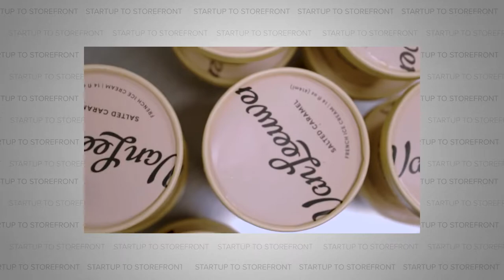Ice Cream That Will Change Your Life - Van Leeuwen Ice Cream (Full Episode)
If you were born before a certain point in time, hearing about a Good Humour ice cream truck might conjure up nostalgic memories of a carefree summer. Younger generations might be more familiar with Good Humour products found in the freezer section of grocery stores all over the country. This is the story of how a single ice cream truck grew into a chain with national distribution, but it is not the Good Humour story. Our guest today is Ben Van Leeuwen, co-founder of Van Leeuwen ice cream. Ben’s first experience with ice cream came from working in one of those Good Humour ice cream trucks, and his tale parallels theirs in many ways. He eventually branched off and created his own ice cream, selling it out of a truck on the streets of New York City before expanding into storefronts and grocery chains nationwide.

But in order to get the full story you’ll have to listen in as we cover everything from why his vision for the company was massive from the get-go, the importance of mentorship, and why making good ice cream isn’t rocket science.

⏱️  Timecodes:
00:00 Intro to Episode with Van Leeuwen Ice Cream
1:06 About Beckon Ice Cream
1:28 Natalya Cappellini is a super fan of Van Leeuwen Ice Cream
1:54 What made you want to start an ice cream company?
2:21 Why the ice cream truck model is nearly impossible
3:23 The biggest challenge with ice cream trucks
5:26 How long were you in R&D?
6:41 Were the first batches of ice cream any good?
9:21 How do you adapt to what the customer wants?
10:35 Did you bootstrap Van Leeuwen?
11:37 If you were doing it all again, would you build a store, or create the trucks?
13:43 What does it mean to you to be a mentor?
16:47 How many stores do you have today?
16:52 What is the hardest part about opening a store?
18:54 Has Uber Eats changed your business?
19:51 Is the next step more stores?
20:43 What grocery stores can you find Van Leeuwen?
21:35 How difficult is the supply chain for ice cream?
22:29 Why are trucking costs so expensive?
22:59 How has the pandemic changed your businesses?
24:37 Are you in the cookie business?
25:57 What's next for Van Leeuwen?
26:37 Do you have any other crazy flavors in mind?
28:54 Backpacking across Europe
30:07 What is your favorite flavor?
30:23 What was your worst flavor?
31:42 The best flavors that don't sell
32:08 How do you make vegan ice cream?
32:58 Was shelf life a challenge?
33:31 Make sure to check out Van Leeuwen Ice Cream!